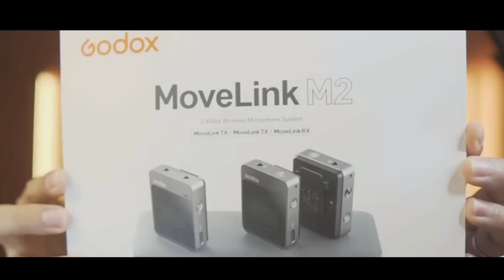TERHARU BANGET! TERIMA KASIH! PAK JOKOWI TERIMA KUNJUNGAN PAK ANWAR IBRAHIM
Original Content by :
Link video :